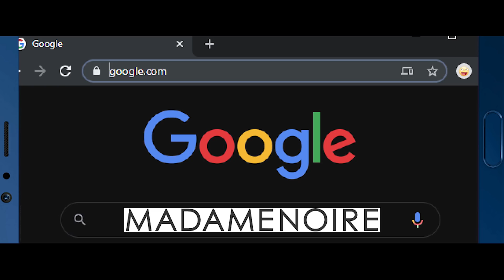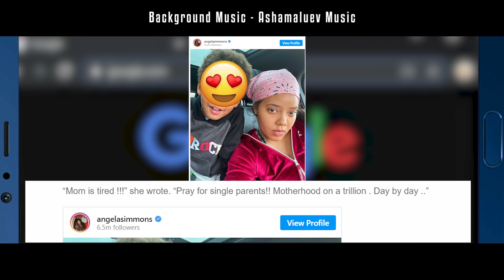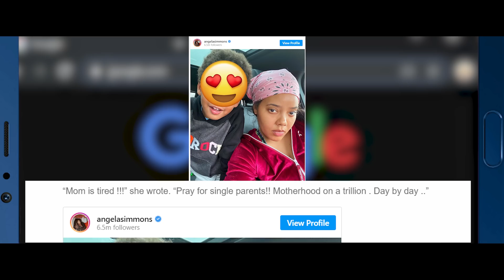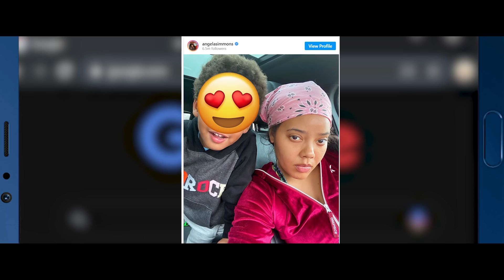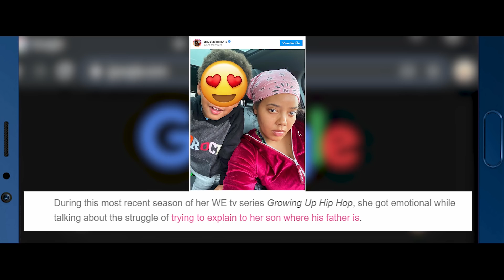Angela Simmons Begs For Prayers For Single Moms During This Quarantine Crisis